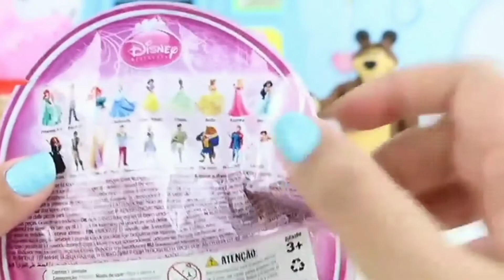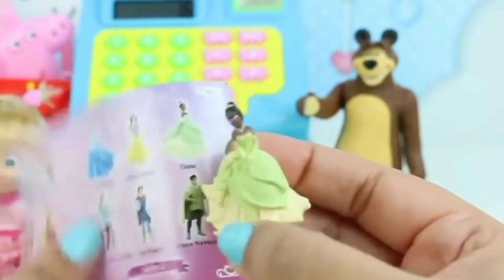MASHA E O URSO BRINCADEIRA DE CRIANÇAS!